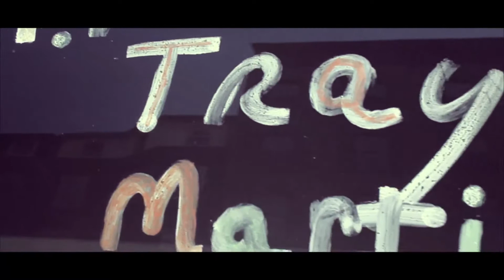"VAUGHN" Music Video - Behind the Scenes 2012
filmed Gabryela Vogua
edited by Marvin Joseph